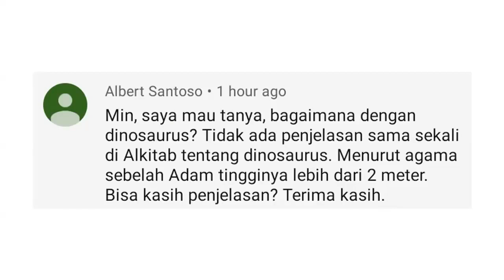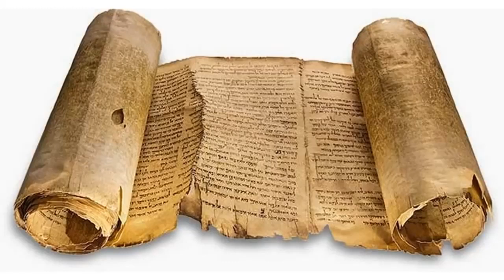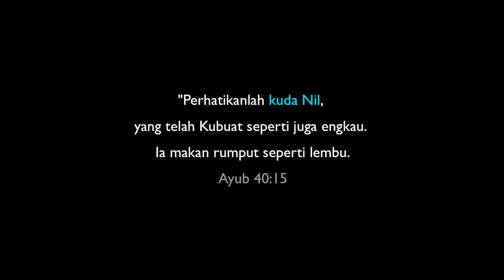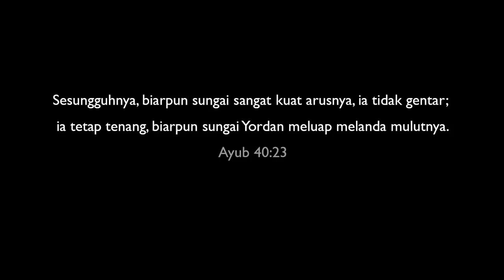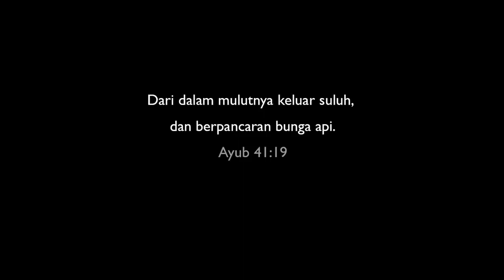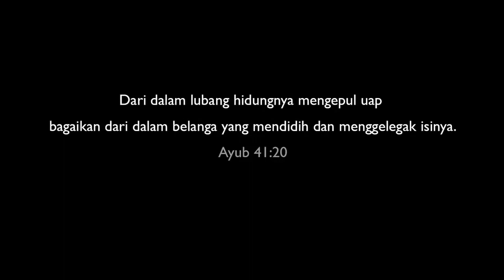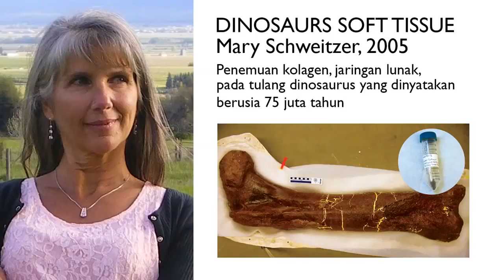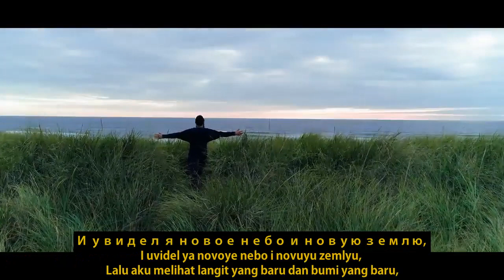DINOSAURUS DALAM ALKITAB